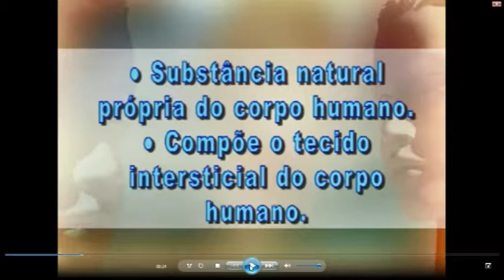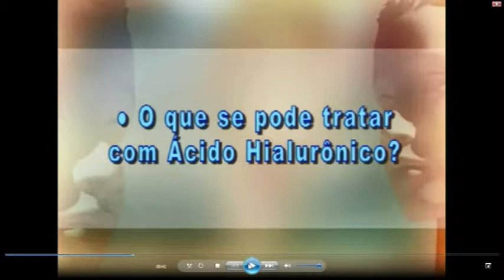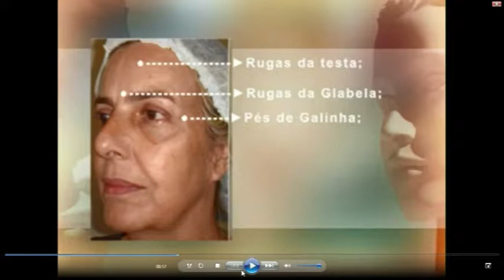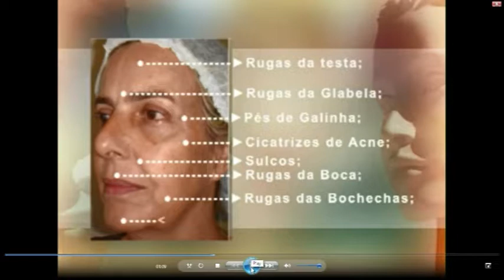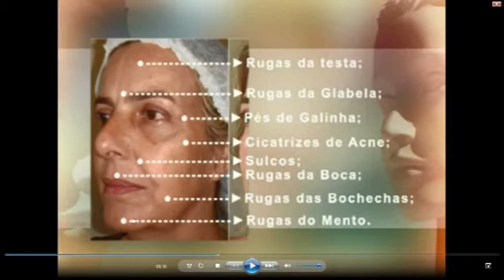Soluciones Estéticas 2018 E09 B02